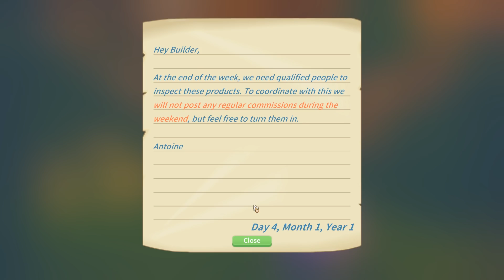Let's Play My Time At Portia [Full Release] - PC Gameplay Part 2 - Praise Me!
My Time at Portia is a simulation open world RPG game. The world is set in a post-apocalypse setting. Humans are few and relics from the past are everywhere. The player will need to start a new life in a town on the edge of civilization called Portia. The player will start a workshop and build things with relics from the past for the betterment of society. The goal of the game is to make the workshop as big as possible.

We want to enrich the world with other NPCs that have their unique behaviors. Characters will go to school, do their jobs, workout, and have fun. They also have unique stories for the player to experience. The player will be able to get into relationships with other characters, be them friendships or romances. Romances can end in marriages.

Players can gather materials from an open world. Cut down tree, pick up herbs, mine in ruins, even plant your own garden. There are vast areas for the player to explore around Portia. Deserts, islands, reefs, highlands, marshlands, and more! Each area bringing their own unique items and monsters. There are two different types of dungeons in this game. Players can gather relics and ores from the abandoned dungeons, and fight off monsters to gain look in the hazardous dungeons.

We hope to give the player a truly memorable time in this game, of a warm and welcoming little town full of experiences.